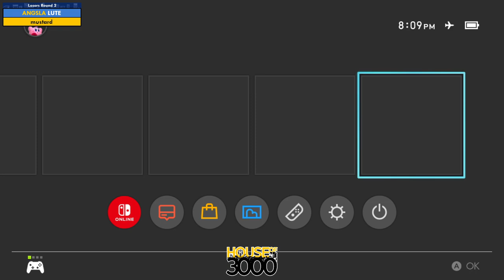BoMBS 161 Losers Round 2 LUTE vs mustard